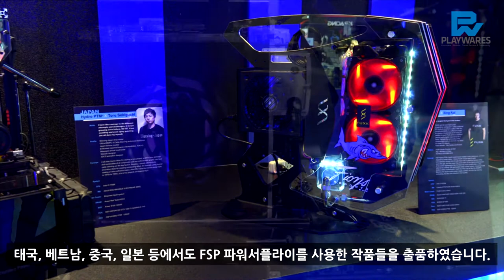COMPUTEX 2017 : FSP booth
COMPUTEX 2017 : FSP 부스를 영상으로 만나보세요.